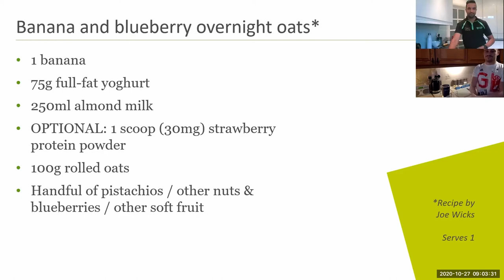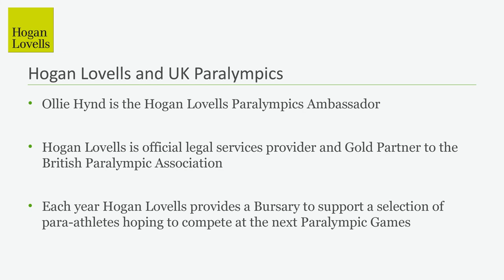Half-term wellbeing sessions with Ollie Hynd - Nutrition